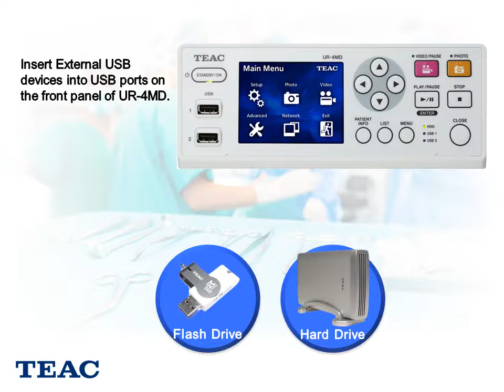UR 4MD Formatting